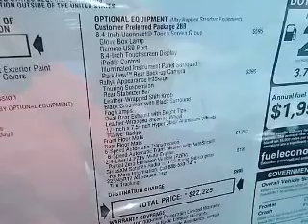2015 Dodge Dart - Bath PA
Year: 2015
Make: Dodge
Model: Dart
Trim: SXT
Engine: 2.4 L, 4 cylinder
Transmission:
Color: Silver
Mileage: -1
Address:
7720 Beth-Bath Pike